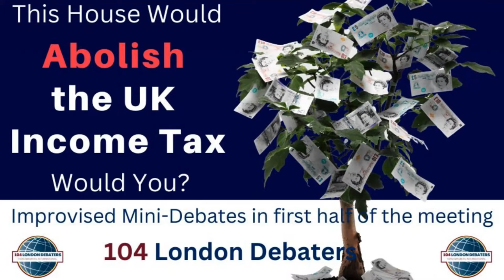Invitation 11th October – 104 London Debaters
Debate meeting on Zoom - guests welcome.